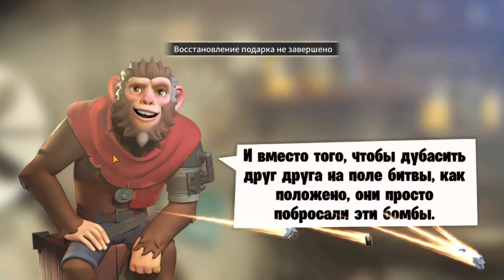Активные предложения куча гайдов в игре Age of Apes, Возраст Обезьян версия 🐒 Age of Apes gameplay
Всем привет, в этом видео Max Risk расскажет новый гайд на игры Age of Apes, Эра обезьян +как быстро найти нужные ресурсы в игре  Age of Apes, Возраст Обезьян, Эпоха обезьян или Эра Обезьян.

Active suggestions in Age of Apes | Активные предложения куча гайдов в игре Age of Apes, Возраст Обезьян версия 🐒

1) мы должны иметь возможность равномерно разделить войска на команды. Допустим, у вас есть 200 тысяч войск, разделенных на 4 по 50 тысяч каждый, разделенных на 3 66,6 тысячи, разделенных на 2 команды по 100 тысяч. Age of Apes

2) сохранить предпочтительную настройку героя для разных целей. Age of Apes

3) мы должны иметь возможность торговать rss между нашей ордой или на мировом рынке. Age of Apes

5) В игре должен быть городской макет-редактор. Так было бы намного проще. Также в игре должно быть больше командиров и больше событий, чтобы игрок оставался активным. Age of Apes

Новый герой в игре Age of Apes, Возраст Обезьян Малыш Космос!

Наш канал Age of Apes на русском. Самые сильные персонажи в игре age of apes

Age of Apes прохождение выше

Age of Apes gameplay and Age of Apes gameplay android + How to quickly build a rocket in Age of Apes? + advice for Age of Apes. куча гайдов в игре Age of Apes!
ಮಂಗಗಳವಯಸ್ಸು ? Nueva actualización del juego Age of Apes age of apes android + age of apes gameplay.
The very first version of the game Age of Apes. What is Age of Apes!